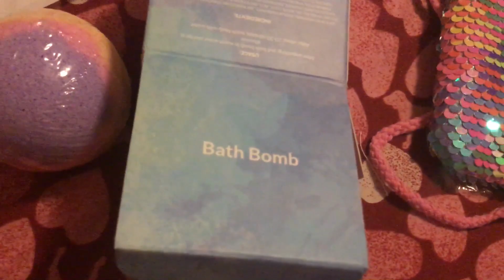Llaveros con mis iniciales LM , iguales 🟰 a las de Luis Miguel 😍 Compras Shein🛍️